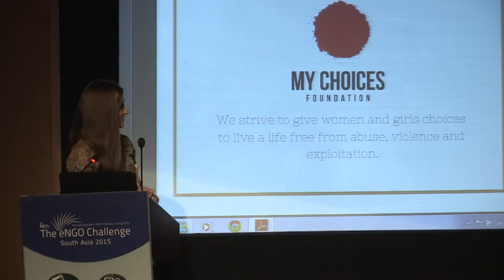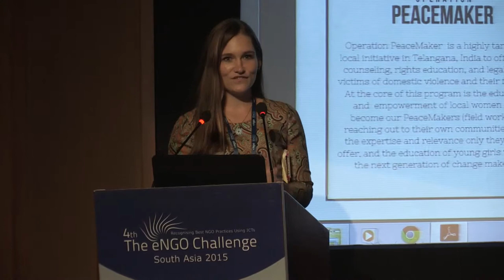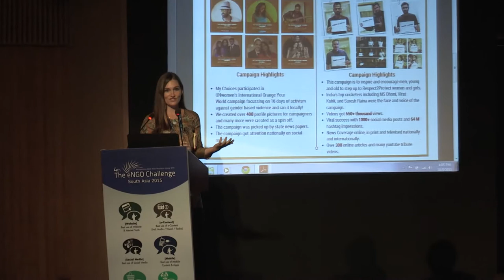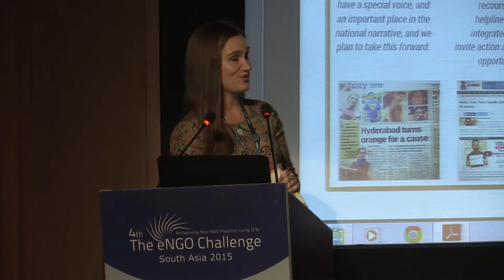social media & social commerce, my choice